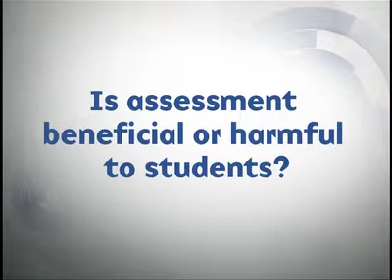What is the proper role of state student assessment? | Big Think